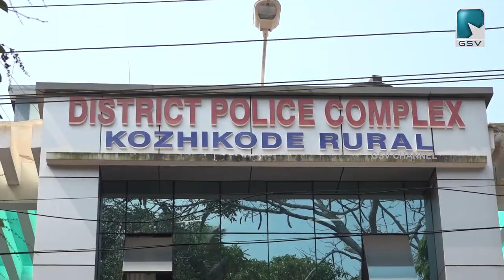കൂടത്തായി കൊലപാതകം : അഞ്ചാം കുറ്റപത്രം സമർപ്പിച്ചു